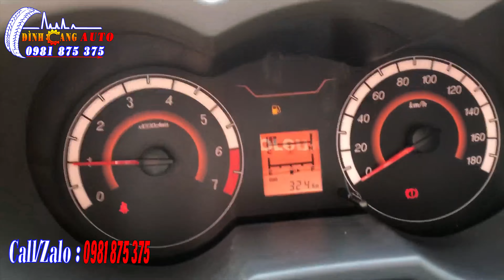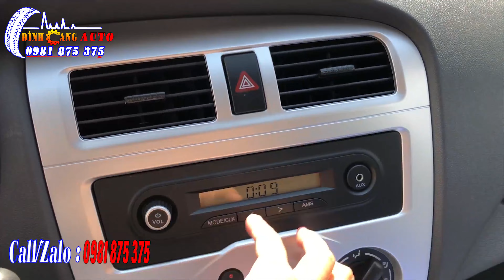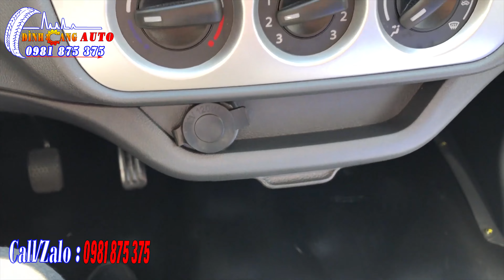Xe Tera 100 Thùng Cánh Dơi Composite 920Kg | Xe Teraco 100 Thùng Kín Cánh Chim - Bán Hàng Lưu Động.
🎁𝐂𝐡𝐮̛𝐨̛𝐧𝐠 𝐭𝐫𝐢̀𝐧𝐡 𝐤𝐡𝐮𝐲𝐞̂́𝐧 𝐦𝐚̃𝐢 𝐀́𝐩 𝐝𝐮̣𝐧𝐠 𝐯𝐨̛́𝐢 𝐗𝐞 𝐭𝐚̉𝐢 𝐓𝐄𝐑𝐀 𝟗𝟗𝟎𝐤𝐠
🎁 TẶNG 100% Phí Trước Bạ
🎁 MIỄN PHÍ CÔNG 4 LẦN THAY NHỚT
✥ Siêu phẩm 𝐱𝐞 𝐭𝐚̉𝐢 𝐧𝐡𝐞̣ 𝐓𝐞𝐫𝐚 𝐓𝟏𝟎𝟎 𝟗𝟗𝟎𝐊𝐠 ngoài tính năng nổi bật về đ𝐨̣̂𝐧𝐠 𝐜𝐨̛ 𝐌𝐈𝐓𝐒𝐔𝐁𝐈𝐒𝐇𝐈 𝐓𝐞𝐜𝐡 mang lại hiệu suất cao, tiết kiệm nhiên liệu kết hợp với chiều dài thùng xe ưu việt.
✥Tera 100 còn được trang bị 06 loại thùng khác nhau đáp ứng mọi nhu cầu vận tải của khách hàng với đa dạng các loại hàng hoá chuyên chở. Chúng tôi tự hào giới thiệu các loại thùng xe hiện đang rất được ưa chuộng trên thị trường của Daehan Motors:
👉 Thùng lửng
👉 Thùng kín
👉 Thùng mui bạt
👉 Thùng kín composite
👉 Thùng ben
👉 Thùng cánh dơi/ cánh chim
✅ Ngân hàng hỗ trợ lên đến 70% giá trị xe, thủ tục đơn giản nhanh gọn
✅ Ngoài ra còn nhiều chính sách ưu đãi cho dòng xe TERA 100 Động Cơ MITSUBISHI.
🏫🏫🏫 QUÝ KHÁCH HÀNG CŨNG NHƯ ANH EM CÓ THỂ THAM KHẢO NHỮNG DÒNG XE KHÁC:
➡️➡️ Video Xe Tải Chenglong 9 Tấn Thùng 10M
➡️➡️ Video Siêu Phẩm ĐẦU KÉO ISUZU 380-420hp MODEL 2021 -  Kéo Mooc Sàn
➡️➡️ Video Xe ISUZU 4 Chân .
➡️➡️ Video Lô Đầu Kéo ISUZU GIGA 380HP-420HP.
➡️➡️ Video Lô Xe Tải Veam Động Cơ ISUZU Thùng 6M1.
📬 Showroom: 2450 QL1A,Phường Trung Mỹ Tây,Quận 12, TP.HCM
☎️ Call/zalo: 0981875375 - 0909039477 - Gặp Cang để xem xe và giải đáp thắc mắc